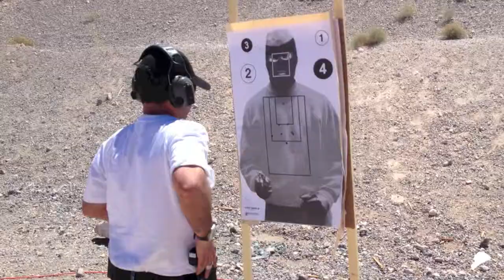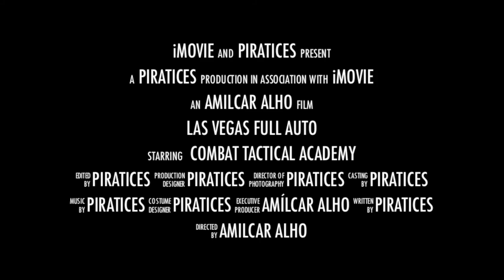Las Vegas Full Auto - PT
Las Vegas Full Auto

Las Vegas, curso de Tactical Handgun Level I. Recomendo vivamente a todos os interessados.